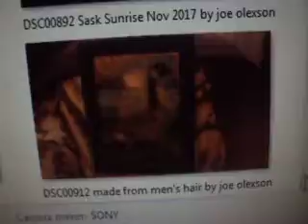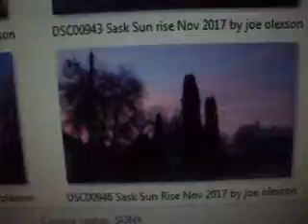MOV00965 {{ * Sask. Sunrise Nov .2017 - by - joe olexson }}}